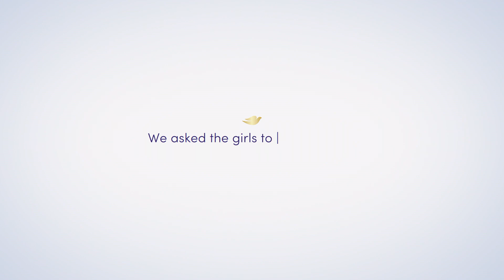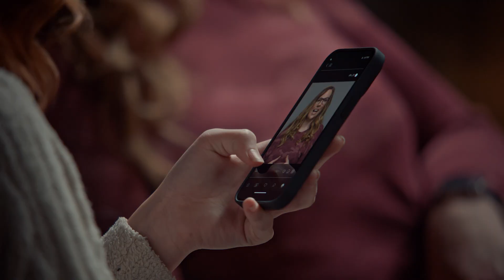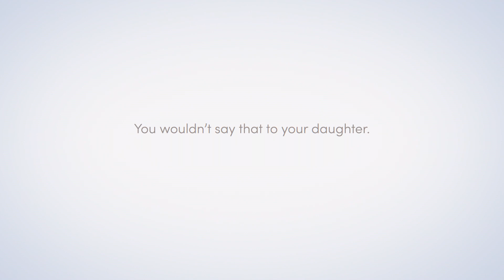Influence toxique : Un film de Dove | Projet Dove sur l'estime de soi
Dove a invité des mamans et leurs filles à discuter des conseils de beauté sur les médias sociaux. La plupart des parents ont sous-estimé à quel point les conseils de beauté toxiques étaient diffusés en ligne.

Selon une nouvelle étude du Projet Dove sur l'estime de soi, 1 fille sur 2 affirme que les conseils de beauté toxiques sur les médias sociaux sont à l'origine d'une faible estime de soi.* Cela doit changer - en commençant par aider les parents, les mentors, les tuteurs et les modèles à suivre à comprendre comment les filles sont exposées à ces conseils chaque jour.

Regardez la réaction des mamans lorsque nous avons utilisé une technologie de cartographie du visage pour leur faire prendre conscience de l'impact des conseils de beauté toxiques. Et rejoignez le Projet Dove sur l'estime de soi dès aujourd'hui pour apprendre comment aider les jeunes à désintoxiquer leur flux de médias sociaux, afin qu'ils puissent définir la beauté selon leurs propres termes.

*Source : Rapport Dove sur l'estime de soi et les médias sociaux (avril 2022).

Apprenez comment Detoxifietonfil avec notre guide en 4 étapes
Apprenez à identifier les conseils toxiques sur les médias sociaux Lisez notre étude sur les normes de beauté et les médias sociaux

Le Projet Dove sur l'estime de soi est le plus important programme d'éducation à l'estime de soi de sa catégorie. Notre mission est de redonner confiance à 250 millions de jeunes partout dans le monde d'ici 2030. Ensemble, nous pouvons sensibiliser des millions d'autres. Rejoignez-nous ici.